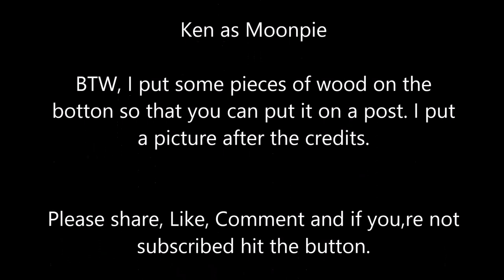How to make a Mission Style Bird House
Building this bird house was part of the Summers Woodworking Birdhouse Challenge 2016. This video was re edited and re uploaded. I hope you enjoy this version.